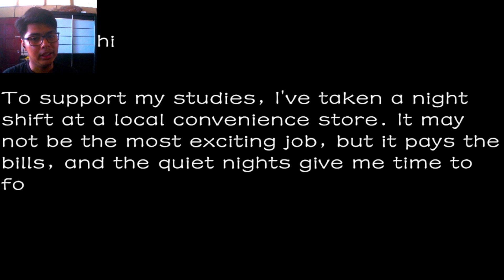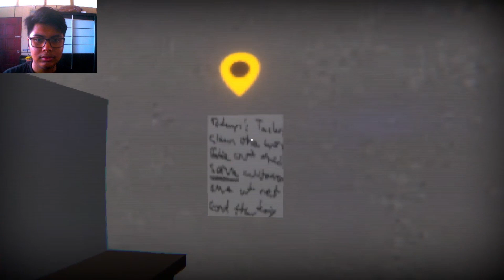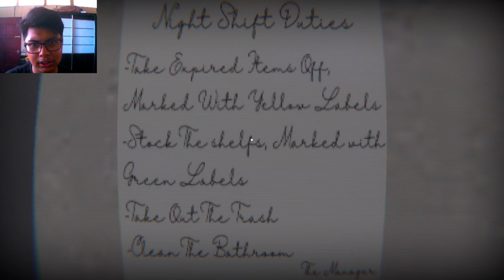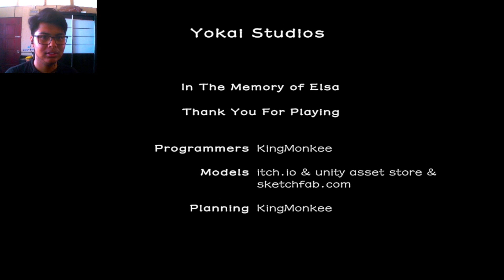Don't Take Night Shift...You Will Regret | Yokai-Shop